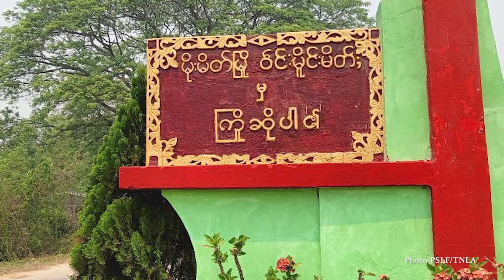မိုးမိတ်ရှိ TNLA တပ်စခန်း တစ်ခုကို စစ်ကောင်စီဗုံးကြဲ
ရှမ်းပြည်နယ်မြောက်ပိုင်း၊ မိုးမိတ်မြို့နယ်အတွင်းရှိ တအာင်းအမျိုးသား လွတ်မြောက်ရေးတပ်မတော် TNLA ရဲ့တပ်စခန်းကို စစ်ကောင်စီတပ်က လေယာဉ်နဲ့ ဗုံးကြဲခဲ့လို့ တပ်ဖွဲ့ဝင် ၃ ယောက် ထိခိုက်ဒဏ်ရာရရှိခဲ့ပါတယ်။ ဒါဟာ ဟိုင်ဂင်သဘောတူညီချက်ကို ချိုးဖောက်တာလို့ TNLA က စွပ်စွဲပြောဆိုလိုက်ပါတယ်။